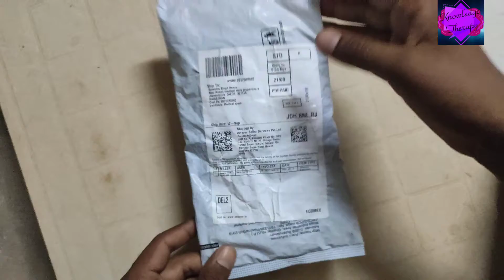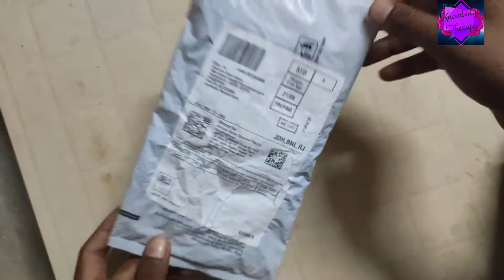mi micro usb cable| unboxing|testing & review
Mi USB cable, USB cable, Mi cable
Mi USB Cable
We bring to you this cable which has a length of 120 cm. It has a USB type A connector. It comes with a 480 Mbps. The USB cable comes with a fast data transfer and has a sturdy design and has a compatibility with USB type A devices.

Other Features
The USB cable comes with a 2A fast charge support along with a design and a long length of 120 cm. The cable has an ample length which provides it more mobility.

Features & details

120cm Long Cable
Connector One: USB Type-A. Compatible Devices: Mobile, Tablet
Cable Speed: 480 Mbps
6 months warranty
Country of Origin: India
Product information Black
Brand ‎MI
Manufacturer ‎Mi, EOL
Model ‎SJV4116IN
Model Name ‎SJV4116IN
Item model number ‎SJV4116IN
Compatible Devices ‎OPPO & VIVO & SAMSUNG ALL BRANDED Mobiles India Private Limited
Mounting Hardware ‎1 USB Cable
Data Transfer Rate ‎0.48 Gigabits Per Second
Cable Type ‎USB
Connector Type ‎USB
Manufacturer ‎Mi
Imported By ‎Xiaomi Technology, Embassy Tech Village, Marathahalli, Bangalore